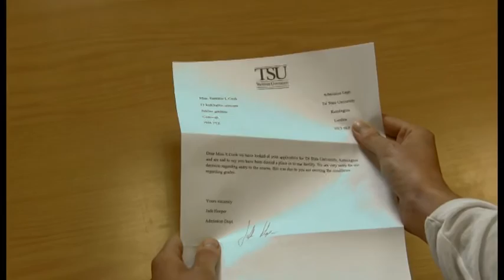Single camera drama (Disicere)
This is a piece that i have produced for a single camera drama assignment whilst studying media at Cornwall college St Austell.